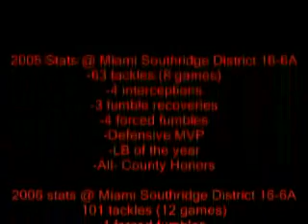Hector Clavijo #44 MLB Hialeah High C/O 2008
2007 Highlight film class of 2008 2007 stats 83 tackles 3 forced fumbles 3 fumble recoveries.